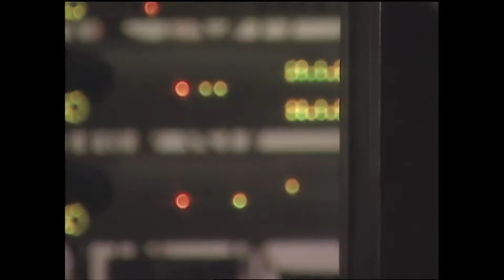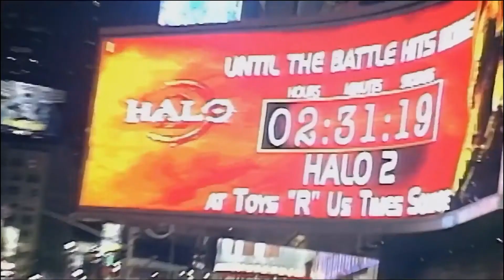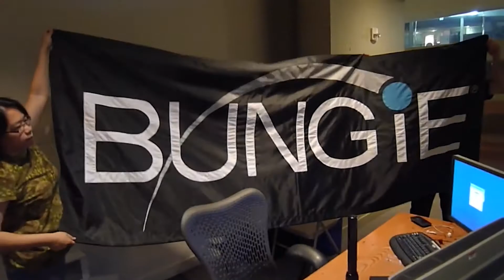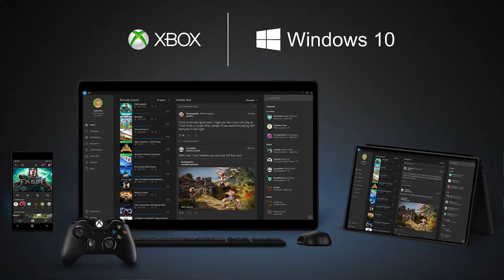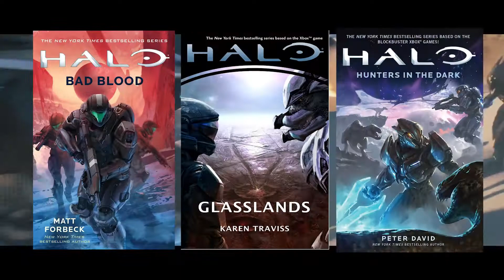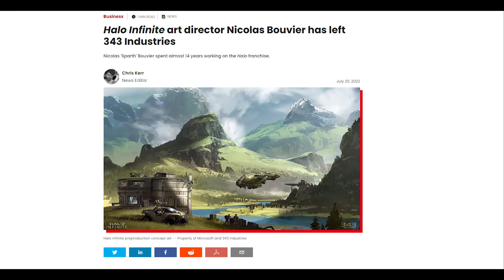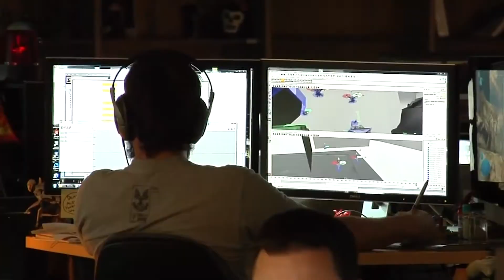Halo's New Era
Awesomeness will Ensue!

Bungie: 0:24
Halo CE: 2:14
Halo 2: 3:21
Halo 3: 5:58
Halo ODST & Reach: 7:38
Halo 4: 9:20
Mcc: 10:58
Halo 5: 11:52
Halo Infinite: 13:25